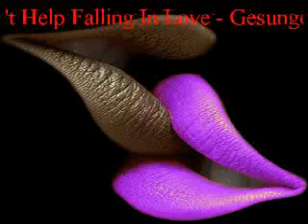Can't help falling in Love im Stile von Elvis Presley - Freestyle gesungen von Lekra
Einer meiner besten Songs, viel Spaß beim zuhören !